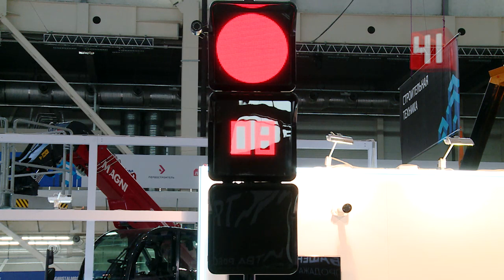ПРАЗДНИК ГОРОДОВ / Екатеринбург / Свердловская область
IQ городов. В Екатеринбурге обсуждают, как сделать мировые мегаполисы умнее и комфортнее

В городе проходит Всемирный день городов

Столбы-миротворцы появятся в Екатеринбурге. Инновационные фонари оборудованы специальной кнопкой, нажав которую можно вызвать полицию. Так простая опора для освещения сможет остановить драку или спасти прохожего от злоумышленника.
Эту и другие разработки чиновники Екатеринбурга сегодня презентовали мэрам мегаполисов из четырех десятков стран. Ведь будущее, уверяют участники Всемирного дня городов, именно за умной средой обитания. Как измерить интеллект города и какой Q у уральской столицы?